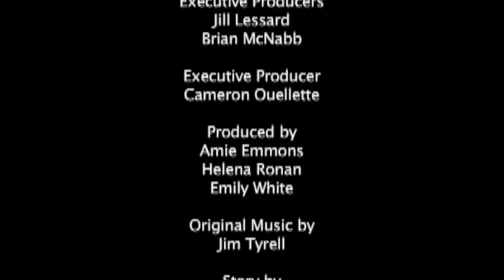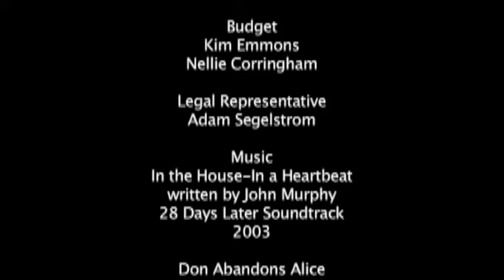In the End, Pt 2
A Movement Entertainment production, in association with Color the World Entertainment - 2010

Cameron and Amie are all thats left in a devastated world, filled with ravenous and cannibalistic creatures. As they try to find a safe home in a small rural town, they find more survivors, and possibly a way to safety.

Produced and Story by Cameron Ouellette, Amie Emmons, Helena Ronan, and Emily White
Directed by Cameron Ouellette
Starring: Amie Emmons, Cameron Ouellette, Helena Ronan, Courtney Caldwell, Patrick Sweeney, with Adam Segelstrom, and Emily White

A film produced in the Belmont High School 2010 Senior English class, and the Multimedia Communications class at the J. Oliva Huot Technical Center.